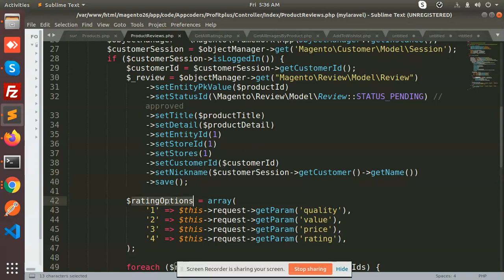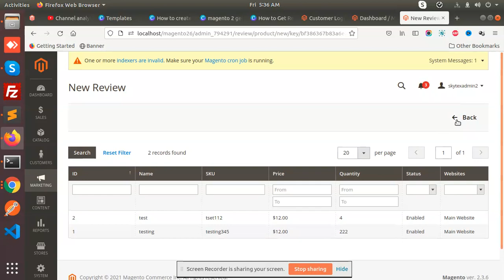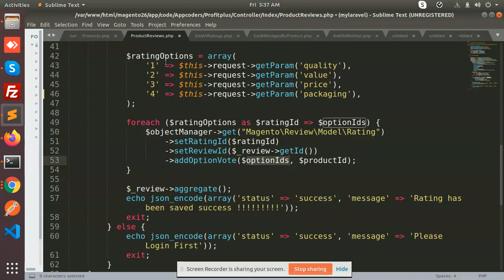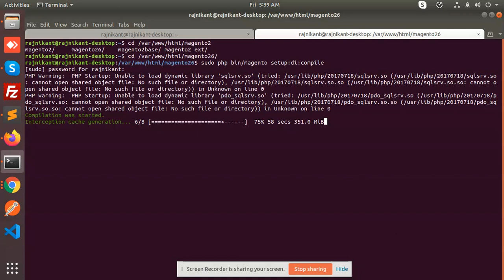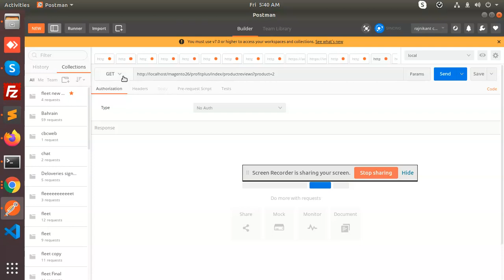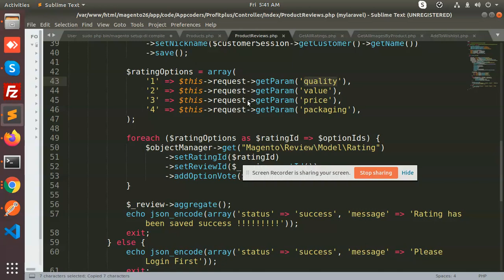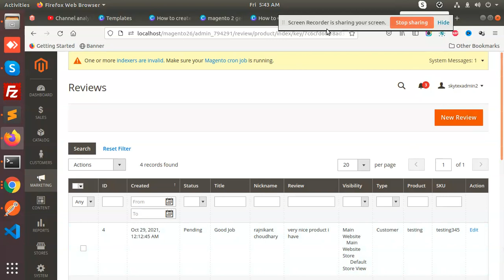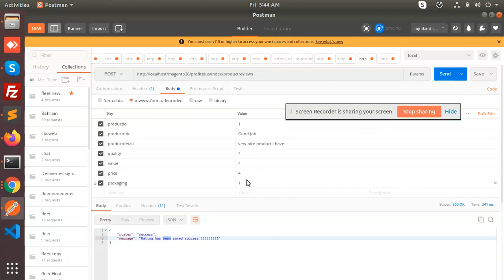Magento 2 add reviews and ratings